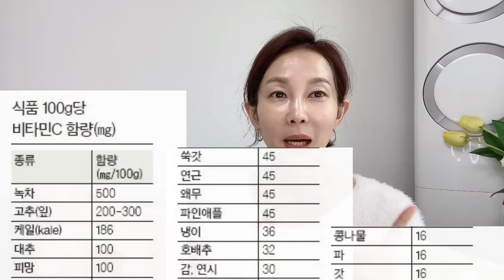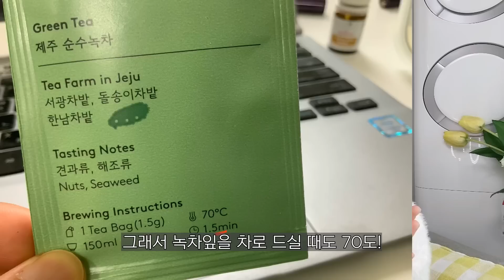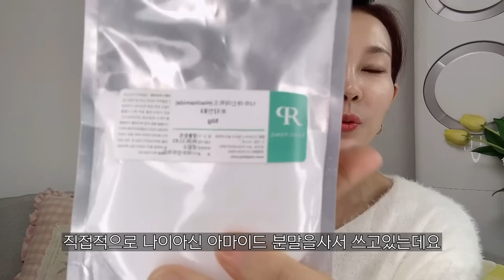✨기미검버섯은 ✔️이것부터 먹고 바르고 해보세요! 피부와 함께 더불어 하얘질 수 있답니다!! 꼭 해보세요~~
🔹미백을 위한 기본 중 기본이 있습니다!

바로 비타민c!!🫧
이것을 먹고 바른다면 타고난 검은 피부도 하얘질 수 밖에 없답니다!
더불어 항산화 효과로 인해 노화방지에도 탁월하겠죠!!

🔹미백을 위한 3단계
-자외선 차단
-비타민c 와 글루타치온 함께 복용해보세요
-비타민C 앰플 바르기

쉽고 단순하지만 매일 매일 잊지 마시고 실천하시다 보면
타고난 검은 피부도 저절로 하얗게 될 정도로 효과만점이랍니다!!

🌿아이허브에서 구매했어요~
아이허브 구매시 꼭!!! 5%추가 할인 받으세요~
*타마누오일
Honey-16-fl-oz-473-ml/75726
*로즈힙오일(유기농)
오일제품들 구매 정보 공유드립니다^^